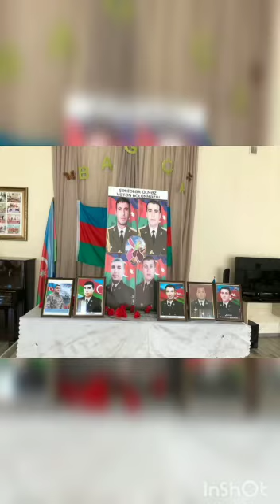Şəhid Bəxtiyar Aslanovun həyatına aid kiçik səhnəcik😔 Məkanın cənnətdir, nur üzlü şəhidimiz🥀